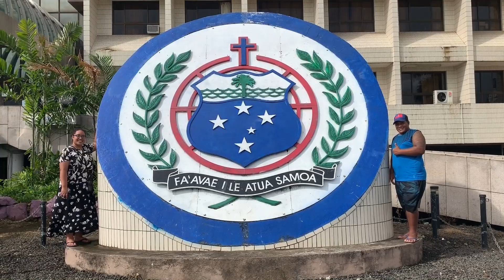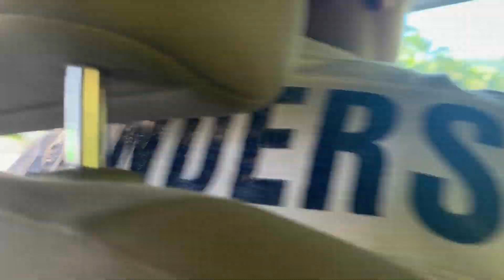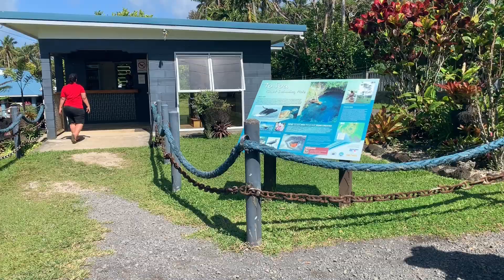🇼🇸 TOURS AROUND UPOLU, SAMOA | VLOG 5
Video consists of a variety of places we visited in Upolu, Samoa.

Samoa is literally breathtaking.

Stay tropical,
Nora T

Don’t own the right to the music used in the video.